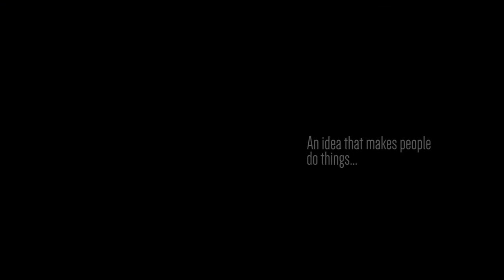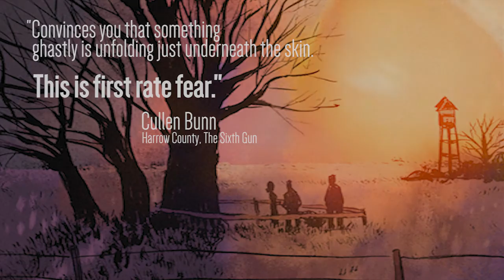INDOCTRINATION Book Trailer - Z2 Comics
INDOCTRINATION written by Michael Moreci with art by Matthew Battaglia
Issue #1 coming June 22nd from z2 Comics
Diamond Order Code APR162171

"INDOCTRINATION hits that sweet spot where surreal creepiness and very real world horror dance around one another in way that convinces you that something ghastly is unfolding just underneath the skin of the comfortable world you know and love. First rate fear from Moreci and Battaglia!" --Cullen Bunn Writer, Harrow County, The Sixth Gun

"Check it out." -- DEN OF GEEK

"Intense and atmospheric...INDOCTRINATION is True Detective meets The Master -- where the most powerful force in the world is belief, and that power gleefully corrupts."-- Stephen Orlando, writer, Midnighter, Virgil

“Between death cults and sleeper cells, INDOCTRINATION tackles fear, at a time when the world is growing tired of threats from inside and outside forces.”--FORCES OF GEEK

“Incredible.”--ONLY NERDS ALLOWED

"Powerful." --Tim Daniel, writer, Enormous, Burning Fields

“Given the current political landscape, this book could not hit at a better time.”--HORROR TALK

“Transcendent.” --Seth Sherwood, writer, Leatherface

“Has a True Detective like vibe, pairing procedural elements with the supernatural.”--SKETCHD

"Usettling." -- Ryan Ferrier, writer, D4VE, Kennel Block Blues

"Brilliant."--Curt Pires, writer, The Tomorrows, Pop

“Time was, you’d have to tilt your head a good forty degrees to see the maggots writhing under the skin of our culture. Nowadays it’s more like ten degrees. Moreci and Battaglia’s sublimely bleak Indoctrination takes us all the way to zero. There. See? You were looking in a mirror the whole time.” -- Alex Paknadel, writer, Arcadia, Turncoat